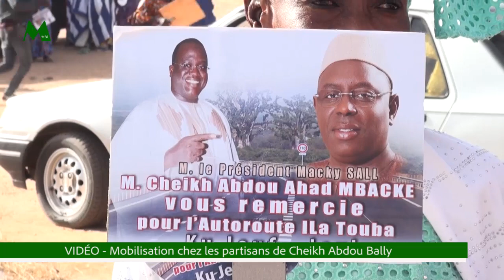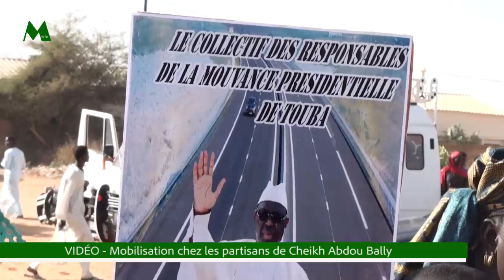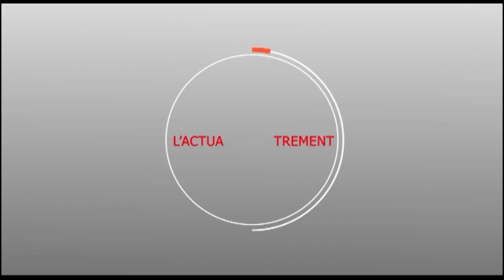Inauguration de l'autoroute ilatouba : Mobilisation chez les partisans de Cheikh Abdou Bally